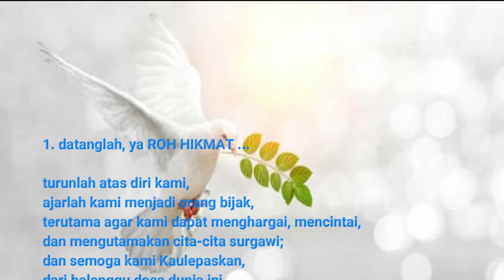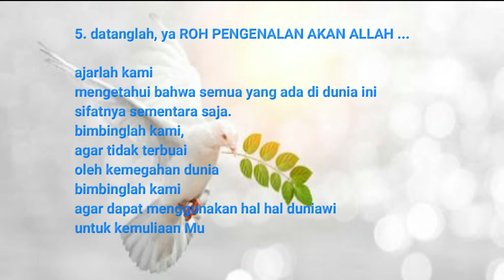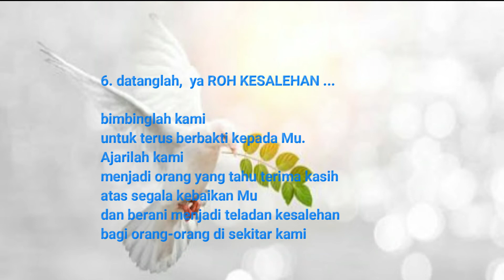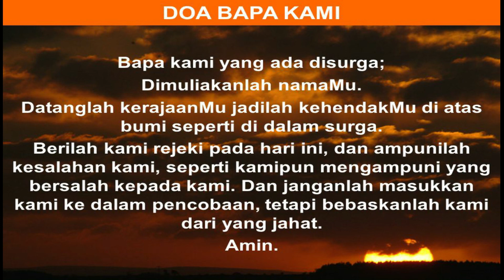Novena ROH KUDUS, hari ke ENAM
Novena ROH KUDUS
Adalah Novena yang didoakan berturut-turut menjelang hari raya Pentakosta
Novena terdiri dari 9 kali: Novena hari 1 - Novena hari ke 9
Datanglah ya ROH KUDUS